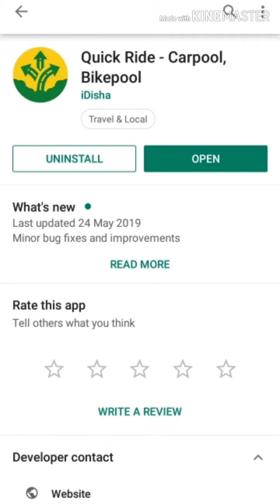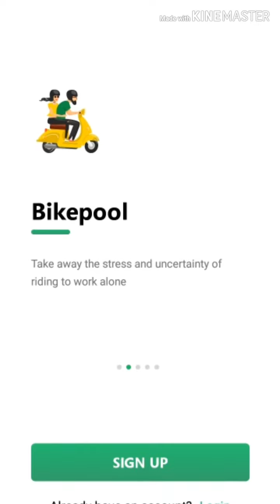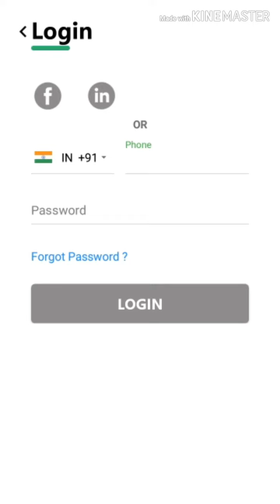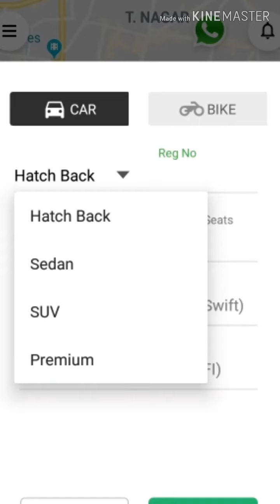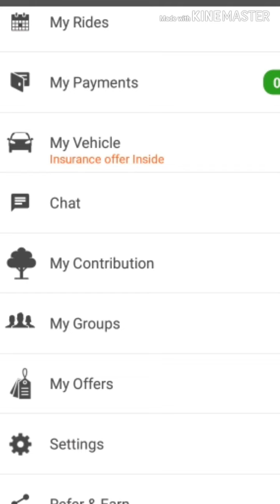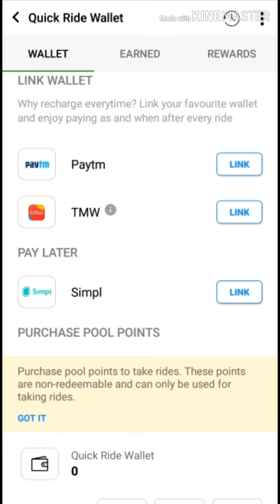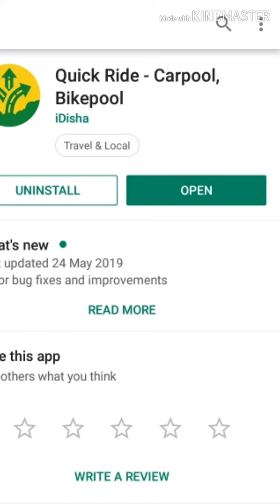How to use Quick Ride App in Tamil - Car and Bike Pooling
Quick Ride App in Tamil - Car and Bike Pooling

Hi! I use Quick Ride ) for my daily commute and found it useful!  I invite you to join with my code UET56 and get a FREE ride*.